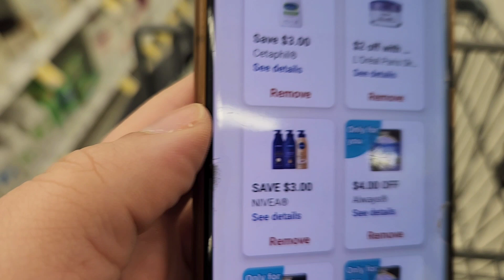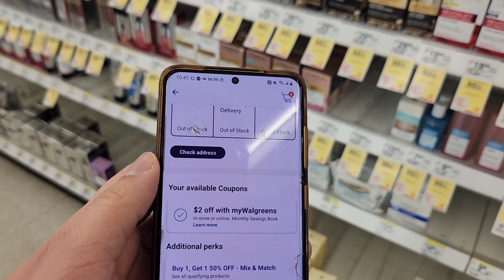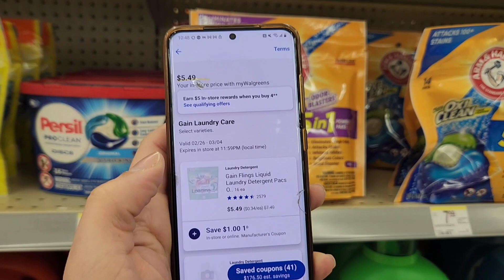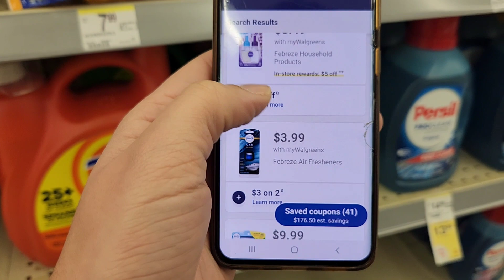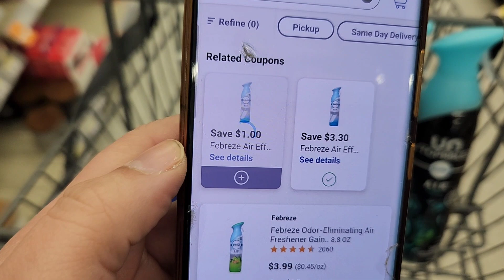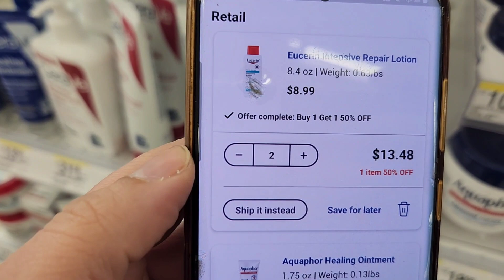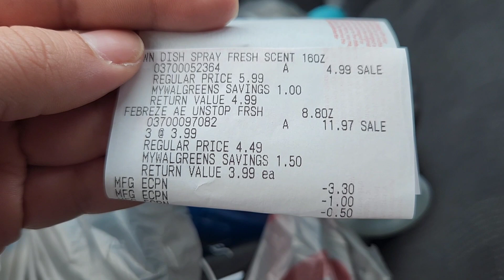🚨🔥 PRODUCTOS ECONÓMICOS ** BUENÍSIMAS OFERTAS **🚨🔥